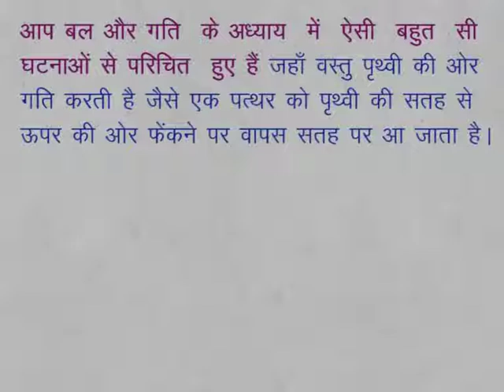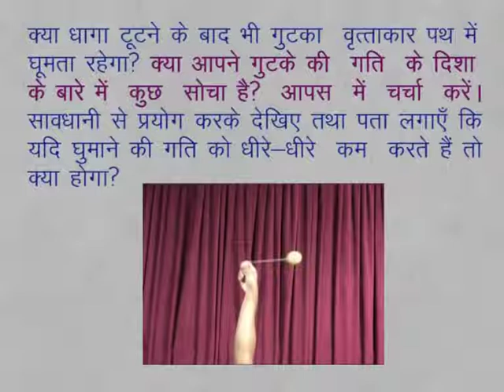CLASS 9th SCIENCE | CHAPTER 11 | Gravitation | 11.0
CLASS 9th SCIENCE | CHAPTER 11 | Gravitation | 11.0 | Introduction |